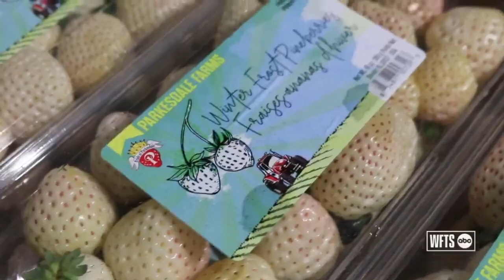Parkesdale Market serves up world-famous strawberry shortcake in Plant City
Parkesdale Market in Plant City, Florida knows a thing or two about strawberries. This family-owned market and farm have been serving up world-famous strawberry shortcakes since 1968.